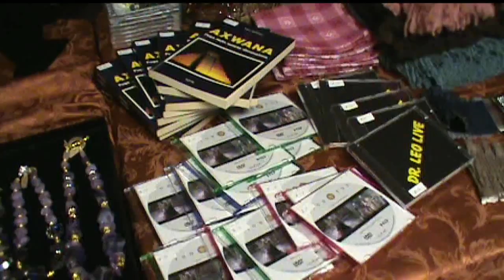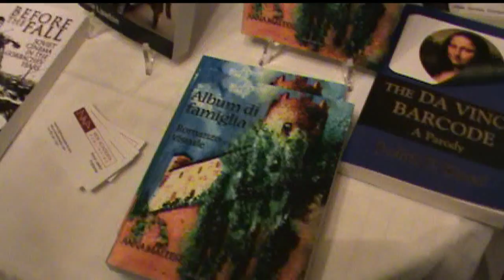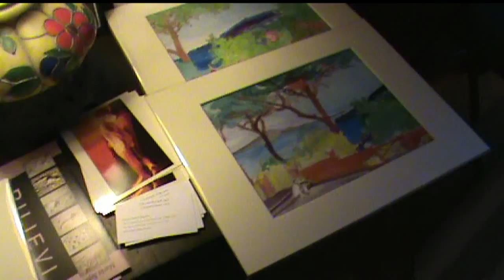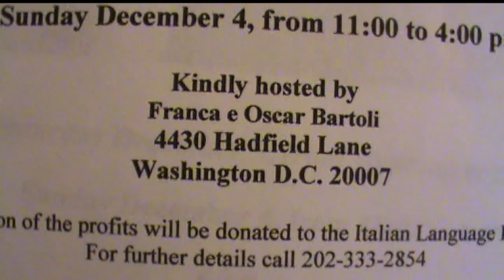Mercatino DIVE.mp4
L'associazione Donne Italiane che Vivono all'Estero (DIVE), ha organizzato un mercatino a casa di Franca e Oscar Bartoli per la raccolta di fondi a favore del programma per sostenere lo studio della lingua italiana negli USA